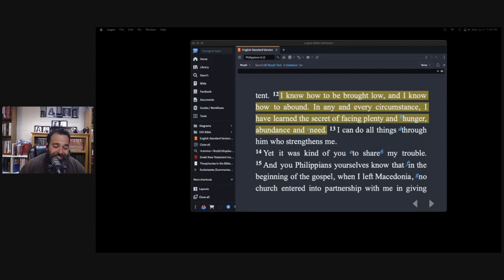Morning Meditation- "Contentment" (Friday, June 9th, 2023)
My wife’s book on Poetry (Sold on Amazon): Framed for His Portrait (Poetry Book)